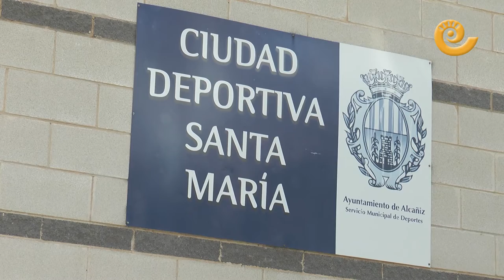Deportes fin de semana 10 y 11 septiembre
Actos deportivos para los amantes del deporte, fútlbol, balonmano y BTT son los protagonistas de este fin de semana.